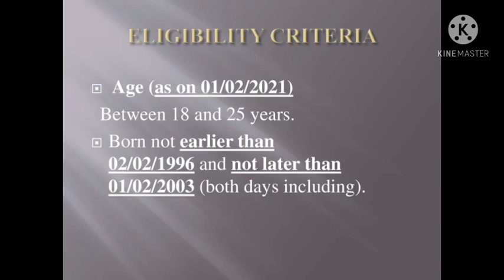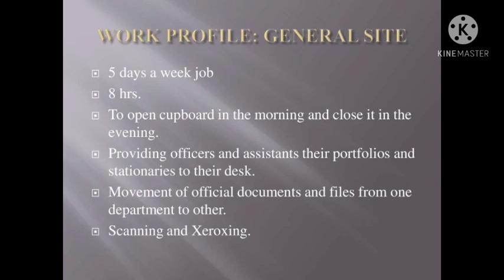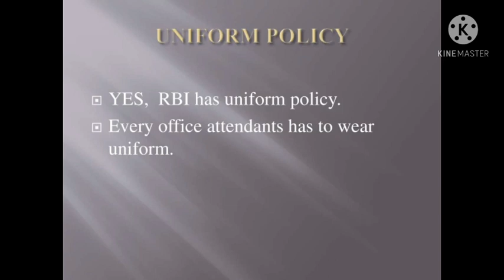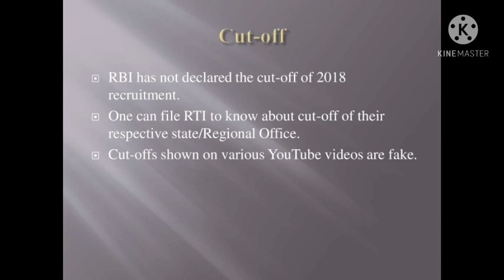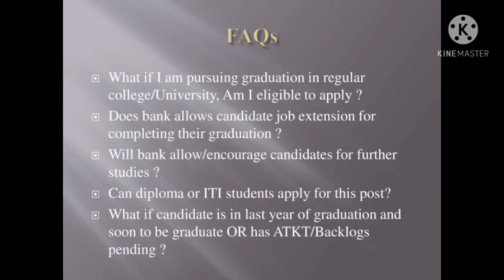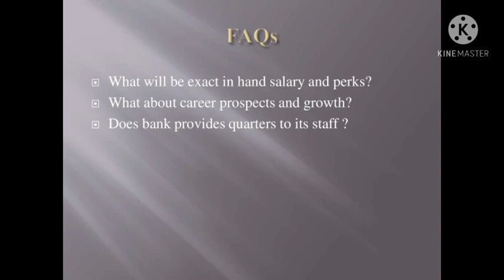Work profile of RBI Office Attendant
Doubt about Recruitment
Eligibility
Cut off
Exam level
Salary
Perks
And Work Profile